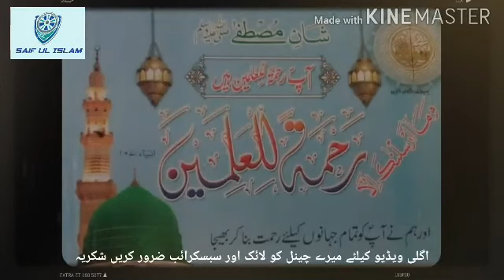Seerat un nabi ﷺ Part 25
الشیخ محمد خیر محمد حجازی مولانا مکی دامت برکاتہم

مدرس مسجد الحرام،کی آواز میں پیارے نبی حضرت محمدﷺ کی حیاتِ مبارکه پرنہایت پراثر بیانات کا سلسلہ جس میں آپﷺ کی آمد سے قبل حالاتِ عرب سے لے کر رسول اللہ ﷺ کے دنیا سے پرده فرمانے تک کے چیده چیده واقعات نہایت دلکش انداز میں بیان کئے گئے ہیں۔

In the voice of Maulana Makki (Senior Hanafi Shaykh in Makkah), bayanaat on seerat life of beloved Prophet Muhammad ﷺ in most effective way, in which life of Arab before the birth of Prophet Muhammad ﷺ & after he departure from this world, narrations described in an heart whelming way.